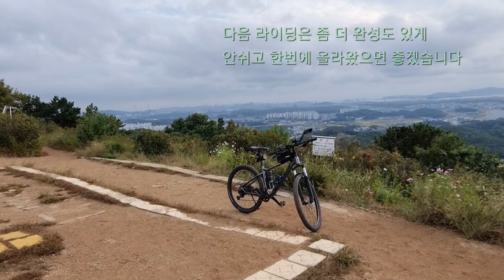김포 가현산 업힐 라이딩 / 라베니체 금빛수로에서 도전 /Gimpo Gahyun mountain uphill riding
봄에 철쭉꽃으로 유명한 김포 가현산을 자전거 라이딩으로 올라가면서 맑은 공기와 아름다운 경치를
구경하면서 코로나로 쌓인 스트레스를 날려버립시다